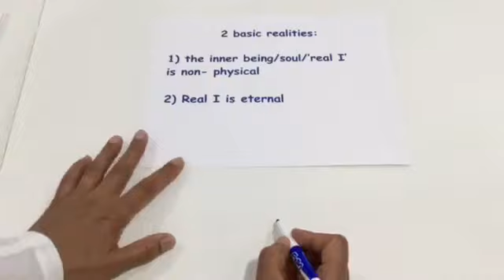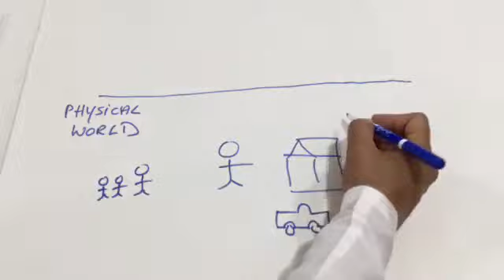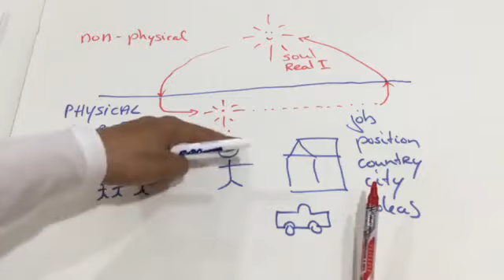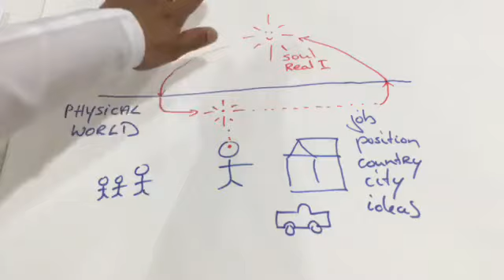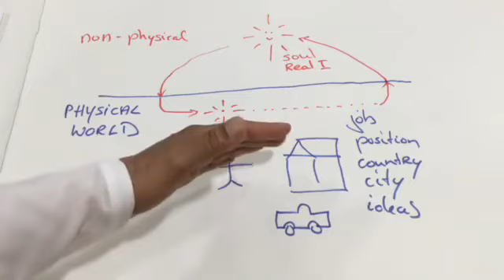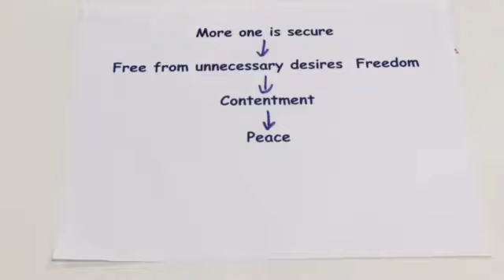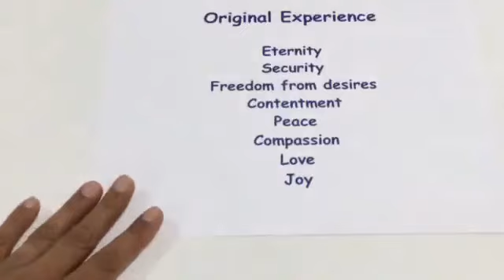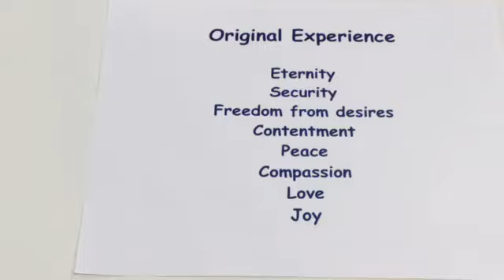Our Relationship with this World